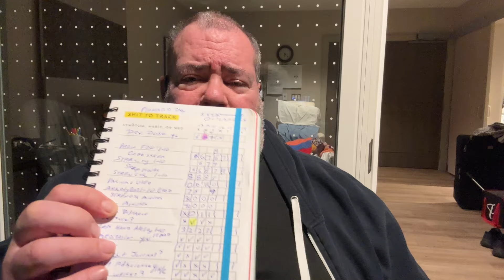Health update October 18, 2024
📌A19 year journey with brain cancer

📌Checkout Jane's brain cancer and now breast cancer updates